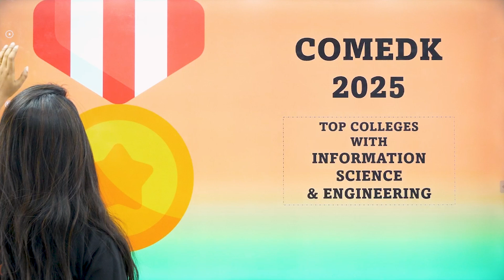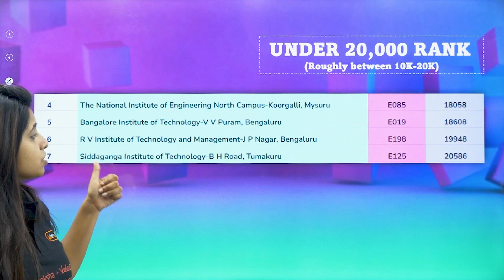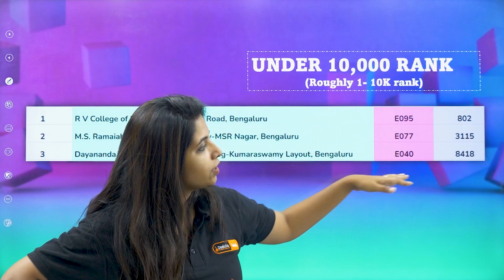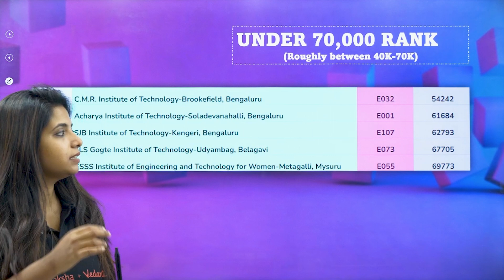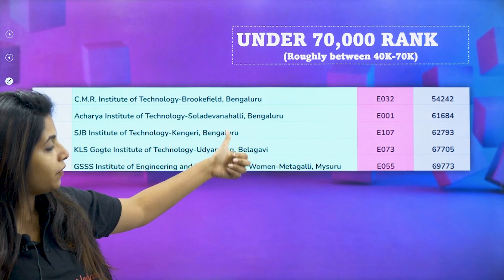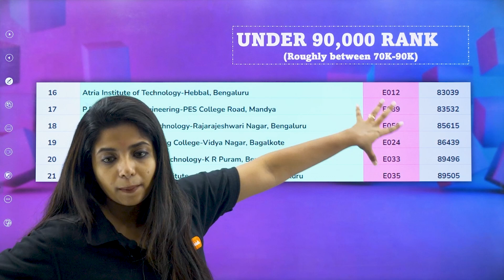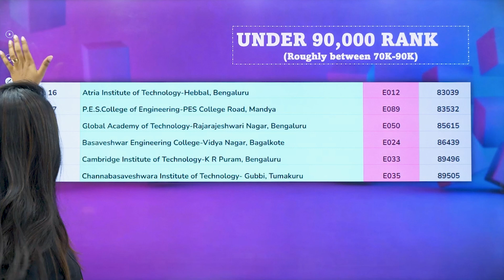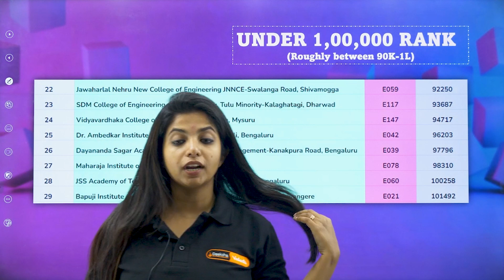🎓 COMEDK 2025 Top Colleges For Information Science And Engineering | Rank Up to 1 Lakh 🔥